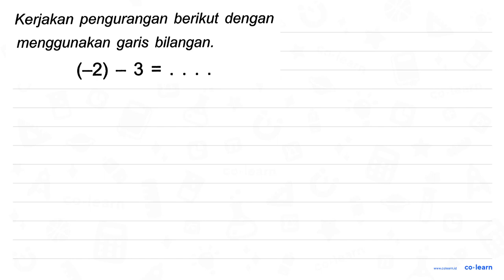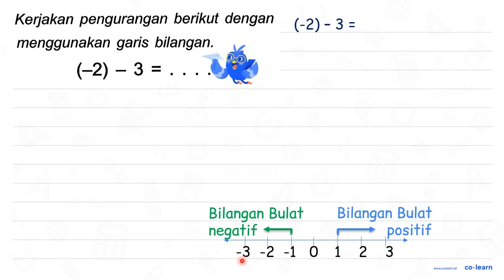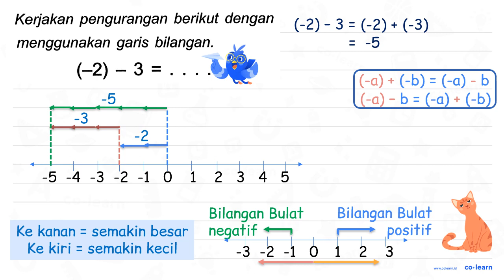Kerjakan pengurangan berikut dengan menggunakan garis bilangan. (-2)-3=...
Kerjakan pengurangan berikut dengan menggunakan garis bilangan.

(-2)-3=...

Topik atau Materi: Operasi Hitung Bilangan Bulat (penjumlahan dan pengurangan) - Bilangan Bulat - Aritmatika - Matematika Kelas 6 SD - KTSP

00:00 : Bedah Soal
01:00 : Konsep, rumus dan pengertian Operasi Hitung Bilangan Bulat (penjumlahan dan pengurangan)
01:18 : Langkah penyelesaian soal
04:07 : Jawaban akhir
04:37 : Penutup